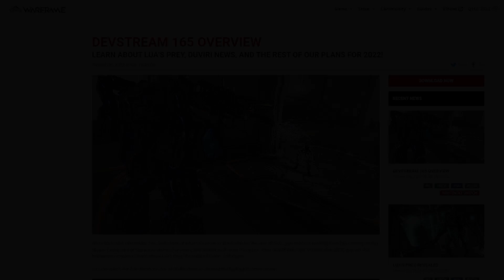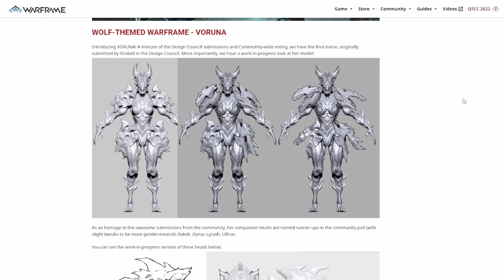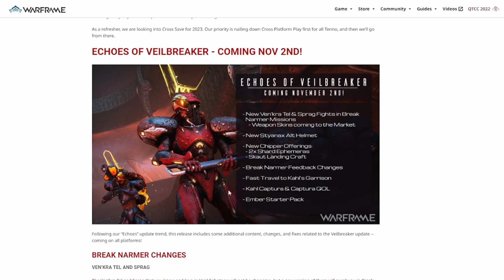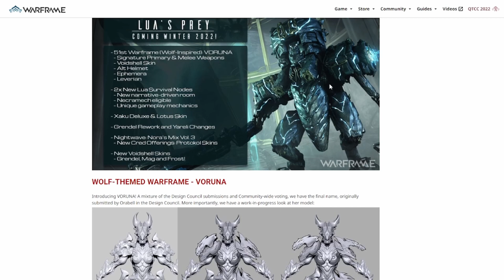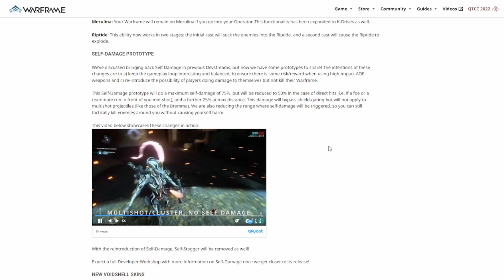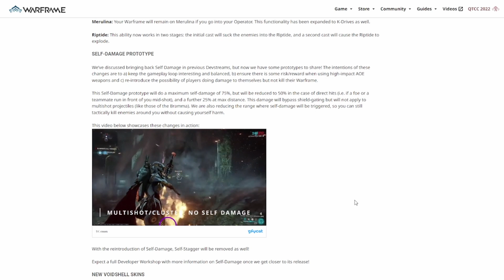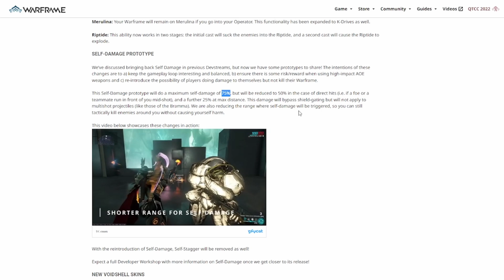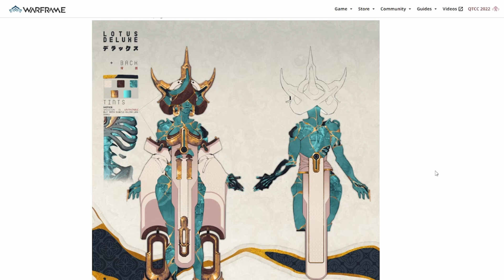Dev stream #165: self damage? Duviri delay? IS THAT A LOTUS SKIN? | Let's Talk About It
Hey guys! Izzy here back with some recap for Dev stream #165 and as usual I wont be going through ALL the dev stream however if you want to check out the full overview I will leave a link below. ANYWAY today I wanna talk about some of the things shown in dev stream 165 namely self damage and such. I might do a seperate video talking about what my thoughts are on self damage and AOE in general so I hope you look forward to that!

I really appreciate the love and support and like I mentioned in the begining I am more than thankful with how much support I've been receiving in the last few weeks/months you guys have no idea. With that said, thank you so much.